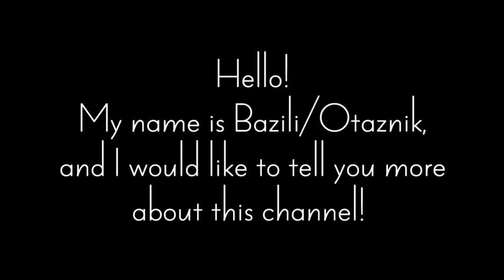About this channel.